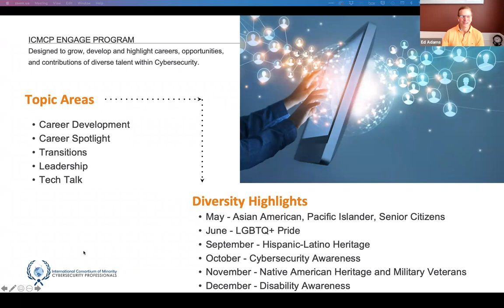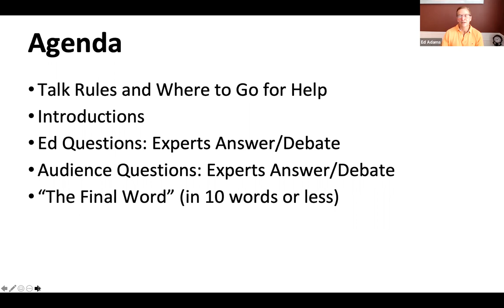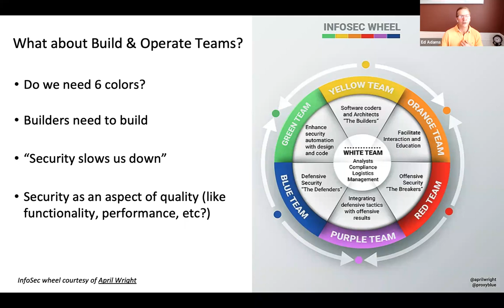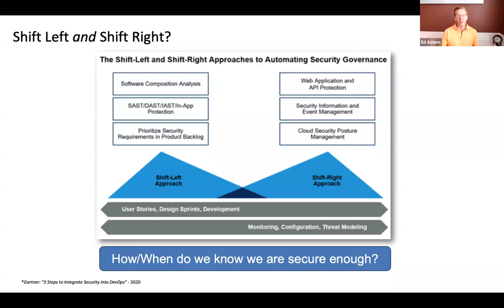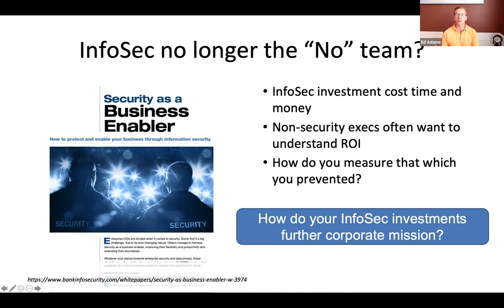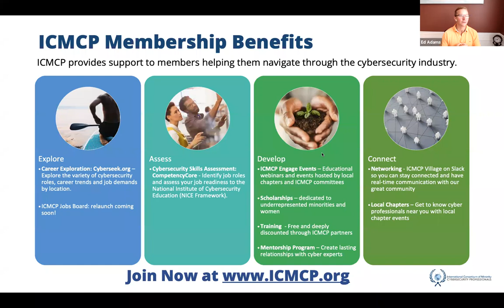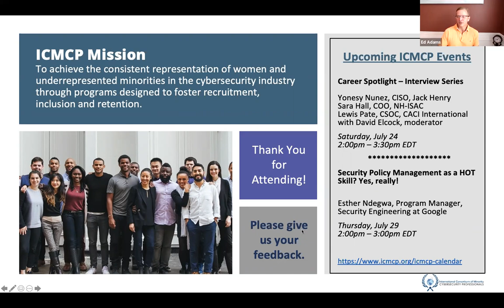Cyversity Engage | The Primary Colors of Cybersecurity: Red, Blue and Purple Teams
In the military world, Attack (Red) & Defend (Blue) Teams conduct internal “war games” to assess preparedness and resiliency. In the cybersecurity world, they work the same way; however, the joining of forces has produced a new color - purple. Typically, these colors existing in the domain of the InfoSec team. But what about teams that build and/or operate IT systems? They tend to be color blind — neither Red nor Blue nor Purple. There’s tremendous value in teaching build and operate teams attack and defend tactics - attend this talk hear 3 experts explain why.

Speakers:
Trupti Shiralkar, Founder, Cyber Security Startup
Becky Selzer, Senior Manager - Aviation Cybersecurity, United
Sherron Burgess, SVP and CISO at BCD Travel

Moderator:
Ed Adams, Director/Treasurer, Cyversity

The mission of Cyversity is to achieve the consistent representation of women and underrepresented minorities in the cybersecurity industry through programs designed to diversify, educate, and empower. Cyversity tackles the ‘great cyber divide’ with scholarship opportunities, diverse workforce development, innovative outreach, and mentoring programs.